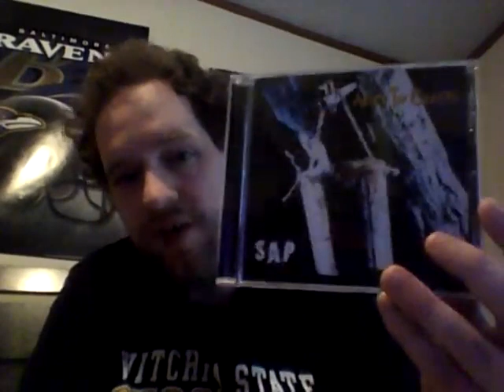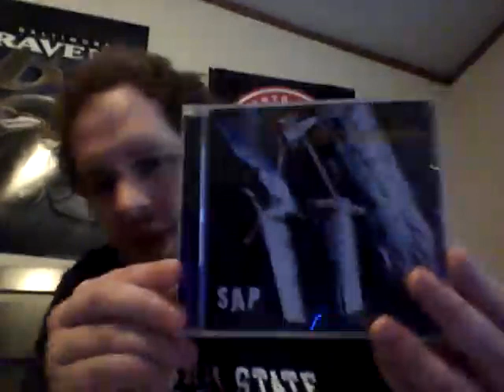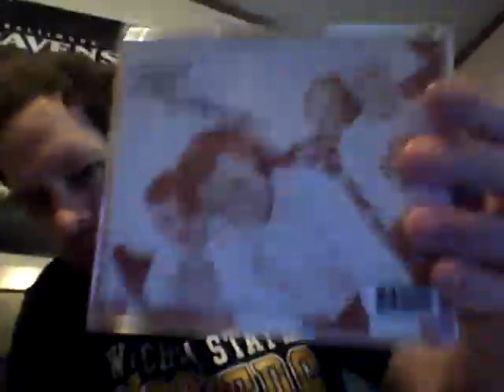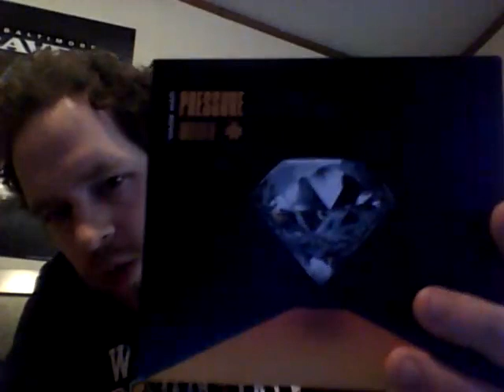CD Pickups! Wage War + More! (September 11, 2019)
Back with more awesome albums for you guys!